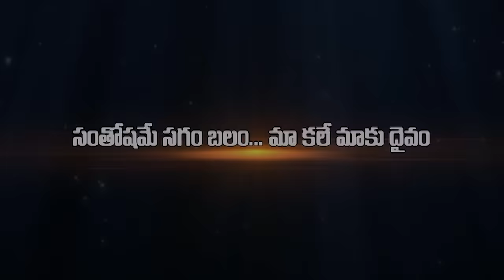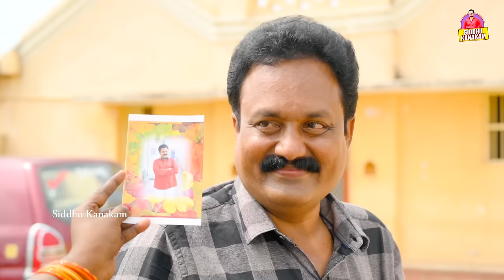బామ్మ చేసిన బాగోతం||Latest Telugu Village Comedy Sort Film2024|| SIDDHU KANAKAM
PRODUCER
P. Munni

CAST & CREW

SIDDHU KANAKAM
SEETHAMALXMI
SRINIVASA CHAKRAVARTHI
PRIYA SHARMA
PAVAN .SRAVANTHI
 POST PRODUCTION

KAVYASRI FILM STUDIEO

CAMERA
AJAY KUTIKALA

EDITING & POSTER DESIGN
SIDDHU KANAKAM

STORY - DAILOGUES - DIRECTION -EDITING -DI
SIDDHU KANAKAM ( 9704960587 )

This is Siddhu Kanakam YouTube Channel,  Comedy& Sentiment Short Films Video Songs,  Vlogs Videos,  All Types of Entertainments are Included on This Channel.

Hello everyone am  Siddhu Kanakam and am an entertainer with funny videos on the YouTube channel, Here am on youtube to entertain you all,  For more videos do like share, and comment don't forget to subscribe to my channel

NOTE: All the Music/Songs used in the Video is belongs to The Respected Owners.